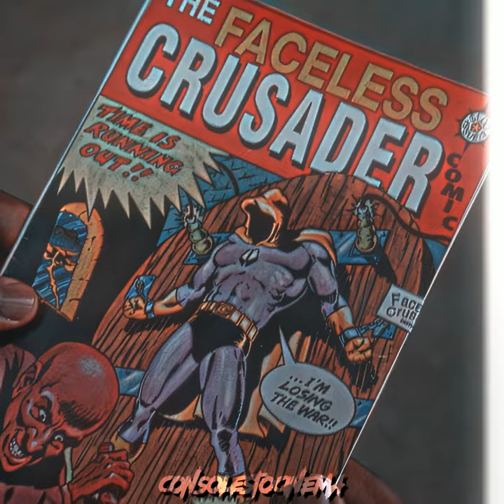Meteor Mans In Town! || The Meteor Man || Kendrick Lamar - Money Trees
The Meteor Man is a 1993 American superhero comedy film written, directed, co-produced and starring Robert Townsend with supporting roles by Marla Gibbs, Eddie Griffin, Robert Guillaume, James Earl Jones, Bill Cosby, and Another Bad Creation. The film also features special appearances by Luther Vandross, Sinbad, Naughty by Nature, Cypress Hill, and Big Daddy Kane. Townsend stars as a mild-mannered schoolteacher, who becomes a superhero after his neighbourhood in Washington, D.C. is terrorized by street gangs.